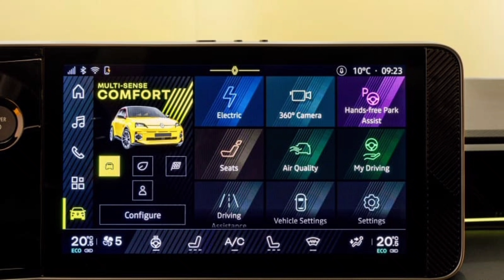ELEKTRISCHER RENAULT 5 2024 | DER KLEINE FRANZÖSISCH IST NACH 52 JAHREN ZURÜCK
RENAULT 5 2024 | DER KLEINE FRANZÖSISCH IST NACH 52 JAHREN ZURÜCK

Das 1972 in Produktion gegangene Modellfahrzeug Renault 5 aus der Renault-Familie wurde bis Ende der 2000er Jahre eingestellt. Es wurde auf der ganzen Welt geschätzt und bei seiner Markteinführung wurden mehr als 5 Millionen Einheiten verkauft. Das Jahr 2024 wird großartig, es bereitet sich darauf vor, seine Kunden mit einem Makeover und einem elektrischen Designwunder zu begrüßen. Der im Herbst 2024 erscheinende Winzling wird in Europa zu einem Preis von rund 25.000 Euro auf den Markt kommen.